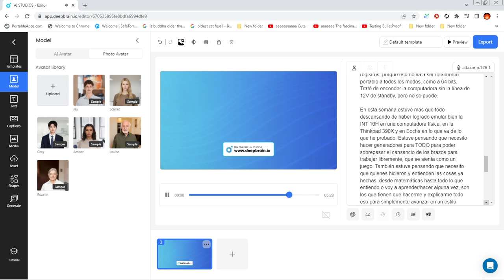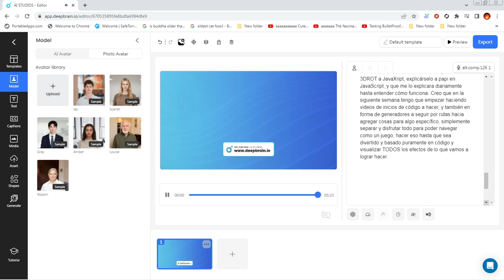Historial. 2024, Mes 10, Semana 1, Semana 37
Historial. 2024, Semana 37